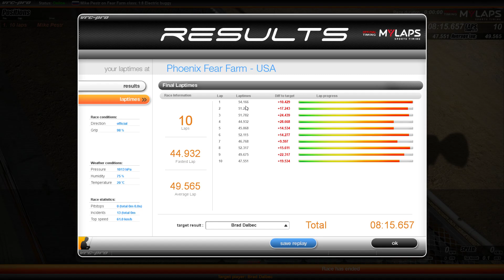VRC PRO 2020 season 1:8 electric buggy round 4 qualification (очень плохо катаю)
Гонки на радиоуправляемых машинах электро багги 1:8. Прохожу квалификацию, катаю довольно плохо.